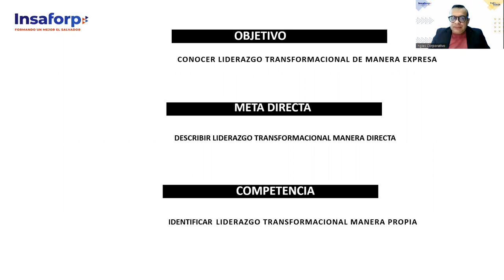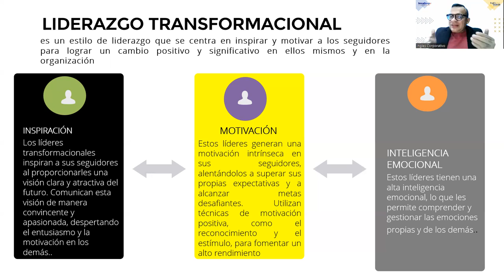SESION 13-LIDERAZGO-ALFARO- Liderazgo transformacional